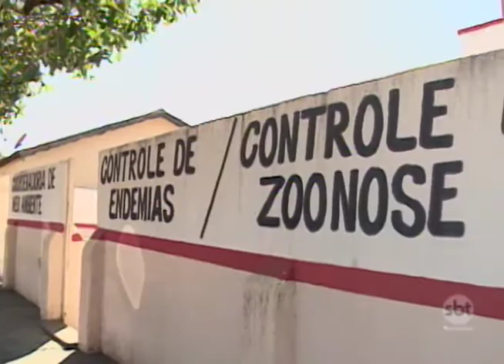Mutirão contra a febre amarela depois da confirmação da morte de macaco que estava com a doença